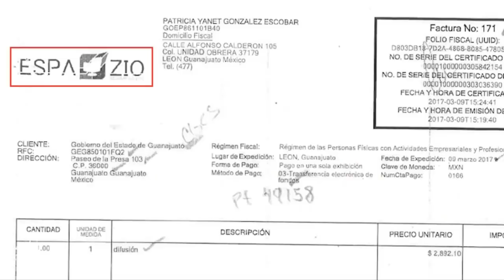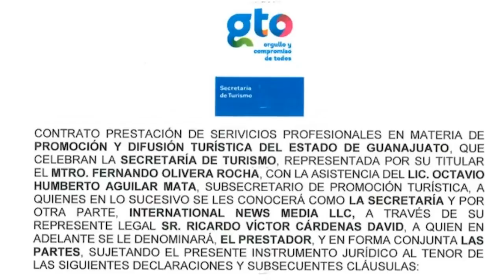¿Constructoras, venta de páneles? Todo sirve para la publicidad de Márquez